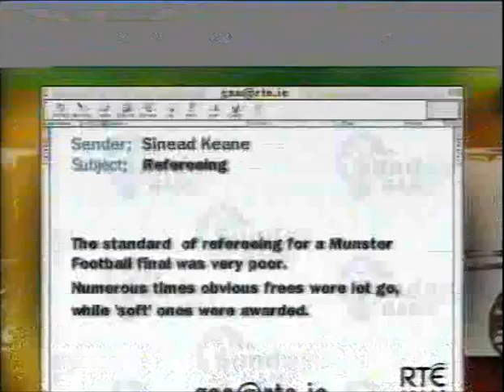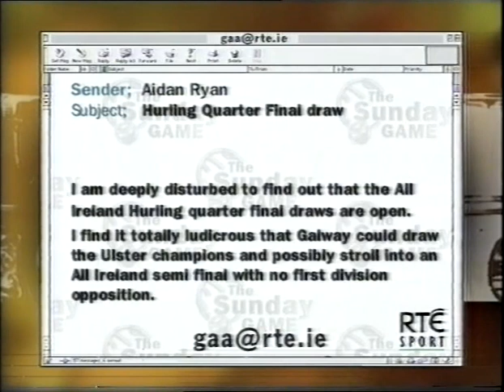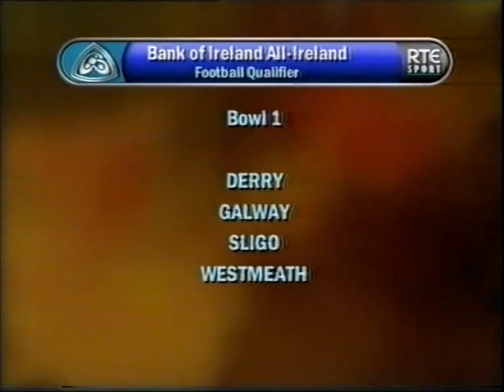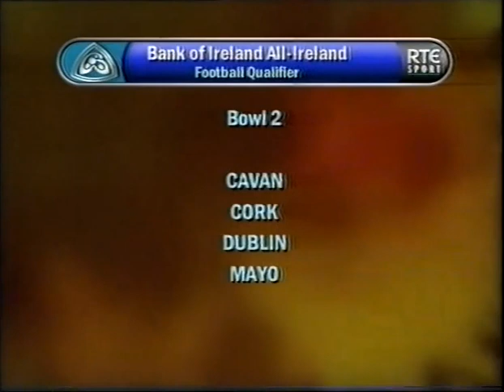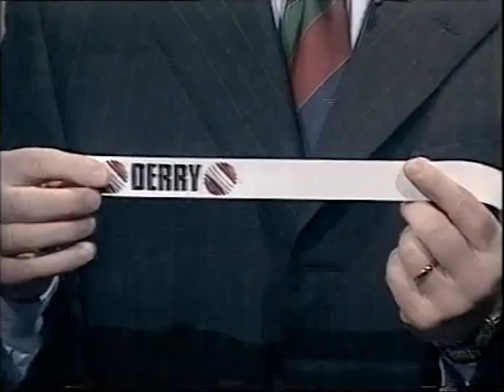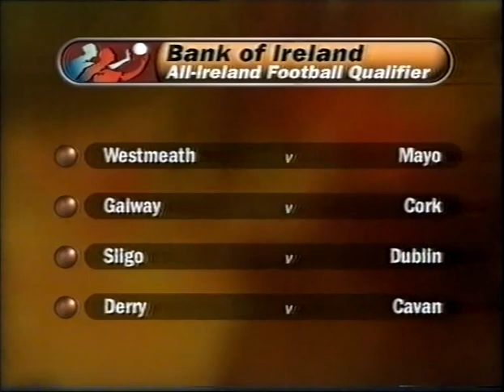The Sunday Game 15/07/2001 (feat. Billy Morgan Interview)